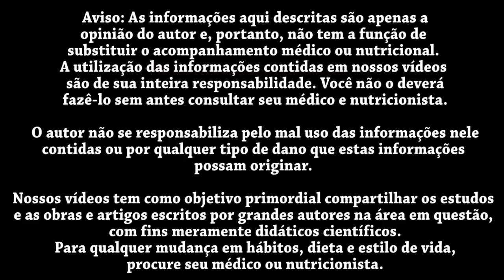ATLETA FISICULTURISTA ADOTA DIETA VEGAN CRUA - Entrevista Mariana Rios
Eduardo Corassa, nutricionista, escritor, palestrante e chef crudívoro vegano, idealizador do Saúde Frugal, tem o prazer de entrevistar sua querida amiga e exemplo de ativismo e consciência, ao mudar de uma dieta usual onívora para uma vegana e então a alimentação crua baseada em frutas e vegetais.